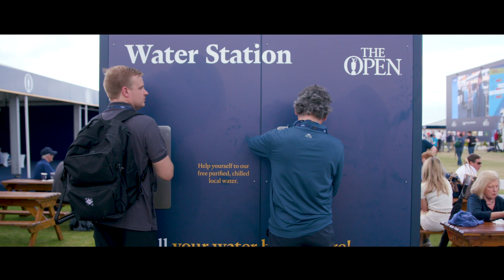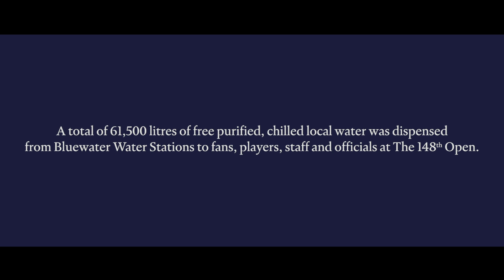The Open Water Initiative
Developed in collaboration with Bluewater – the leading global innovator in drinking water solutions – and also supported by the UN Environment’s Clean Seas campaign, The Open Water initiative means that single-use plastic water bottles will be a thing of the past at The Open Championships

Pure freshwater will be delivered directly to fans, players, staff and officials through water-refilling stations and special edition reusable stainless steel bottles.

The Open Water initiative is all about kicking off a lasting legacy that will help lessen the impact of single-use plastic waste.